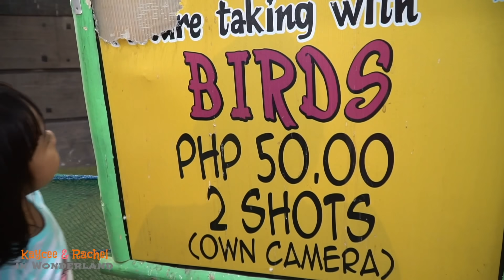FAMILY FUN DAY EP16 | Kaycee & Rachel Old Videos